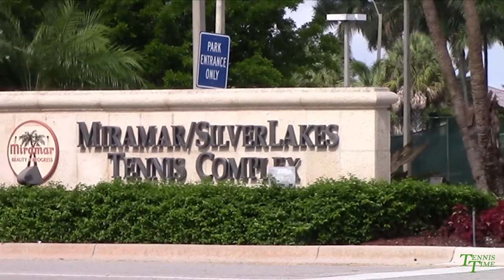Tennis match with Gus Dual camera shoot with my GoPro Hero 3 BE & DJI Phantom 1080p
I shot this footage with my GoPro @ 1080p 60fps fixed viewing the server mounted on a mini-tripod and my Cannon Vixia HF R40 @ 1080p 30fps which is also fixed on the server's side. The Cannon was mounted on a regular tripod. EPIC FAIL forgetting to change the Vixia to 1080p 60fps. I won't forget this again. This is why the slow motion footage from this camera is choppy compared to the GoPro. The aerial footage was courtesy of the GoPro mounted onto the belly of my DJI Phantom quad copter.

I was pleased with the footage from both cameras but definitely have ideas for better camera placement the next go round.

We started playing at around 5:15pm under the constant threat of rain as is typical down here in South Florida's summer weather. It was around 90 degrees when we started but had cooled to around 82 by the time we were done. Hope to get better footage the next time or at very least the right camera settings.